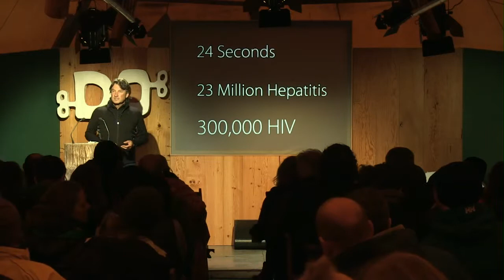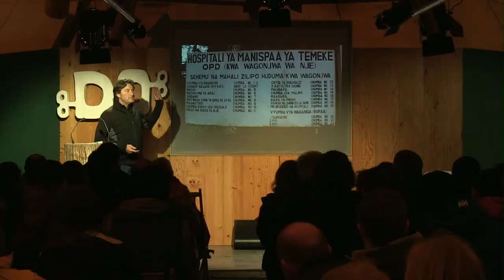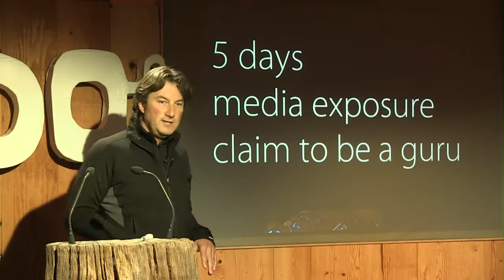Marc Koska | Recycling Is Great, But Not When It’s Syringes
Mark tells us of his life’s work in preventing the spread of disease through the use of ‘recycled’ syringes, and the development of the single-use syringe that has saved an estimated 10 million lives.

Marc Koska noticed a big problem in 1984. The problem now results in twice the number of deaths that are caused by Malaria.

He invented the K1 syringe which is now made under license by some of the biggest medical device companies in the world.

Getting this to market took 17 years and the three billion made since then have resulted in saving 15 million fatal infections in the developing world.